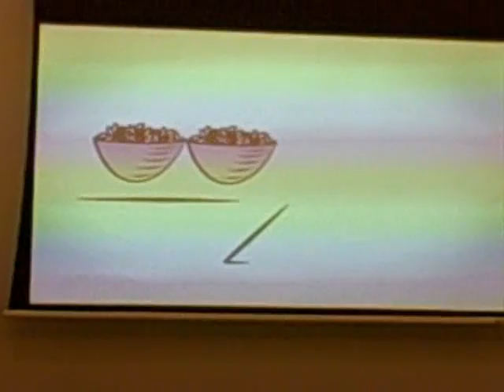Going Places 4 Poverty - Melb 2 Bris; Vid 1 - Melbourne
My fun-packed journey following the Global Poverty Project (GPP). I'll be following the GPP launch from Melbourne to Sydney to Brisbane over the next 2 weeks. Hope there is a little learning of how we can be the ones to end extreme poverty... This vid is intro, Melb & other...